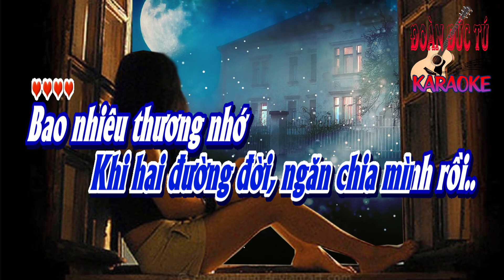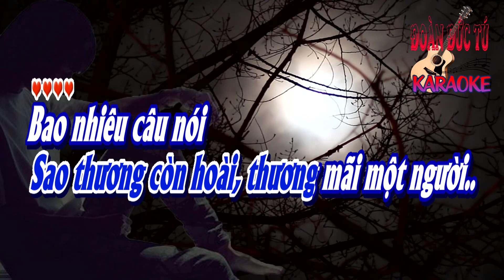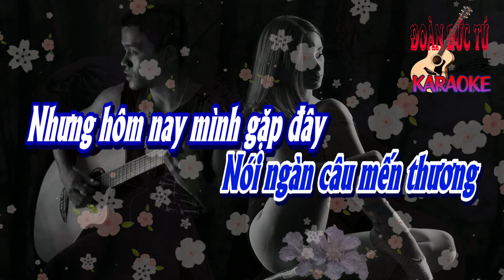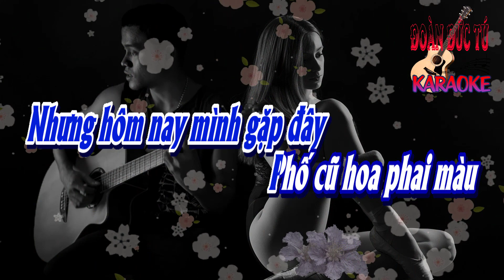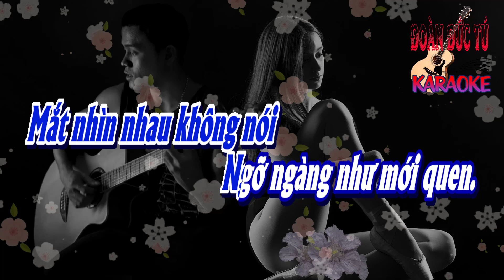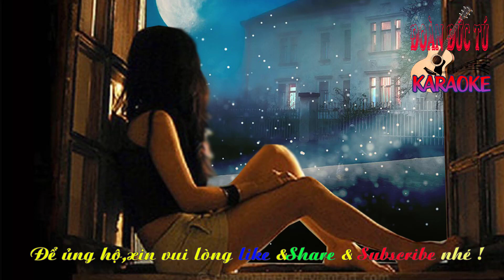karaoke Biết Nói Gì Đây_ Sáng tác Huỳnh Anh_ Hòa âm Đoàn Đức Tú_ Giọng Nam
Biết Nói Gì Đây_ Sáng tác Huỳnh Anh_ Hòa âm & dựng karaoke Đoàn Đức Tú_ Giọng Nam.
Biết nói gì đây,
Khi hai đường đời ngăn chia mình rồi.
Bao nhiêu thương nhớ,
Bao nhiêu đợi chờ chưa hoen lối đi.
Đêm đêm anh nhắn gió
Gởi mây về cho em.
Trao cho em tiếng hát
Mình yêu nhau ngày ấy.
Nhưng nay xa nhau rồi,
Mà một hình bóng chưa nhòa trong nhớ.

Tháng chết về năm,
Sao thương còn hoài, thương mãi một người.
Bao nhiêu câu nói
Thương nhau trọn đời chưa phai tháng năm.
Nhưng đêm nay tiếng hát
Biết trao về nơi đâu.
Đêm đêm qua ngõ vắng
Đường khuya anh một bóng.
Dư âm chưa phai nhoà
Một người một lối đi sầu riêng tôi.

Hôm nao mình dìu nhau
Phố cũ hoa bay nhiều.
Tay cầm tay chung bước ,
Nói ngàn câu mến thương.
Nhưng hôm nay mình gặp đây.
Phố cũ hoa phai màu.
Mắt nhìn nhau không nói.
Ngỡ ngàng như mới quen.

Hãy nói một câu
Cho vơi cạn sầu quên đi một đời.
Duyên ta không thấm
Cũng thương lỡ làng, anh không trách em.
Đêm đêm anh vẫn hát
Nếu ta đừng quen nhau.
Đêm nao em đã nói,
Mình yêu nhau rồi đó.
Nhưng nay ta xa rồi,
Đường đời còn thấy đâu ngày vui xưa.